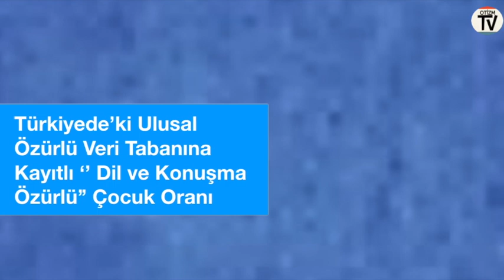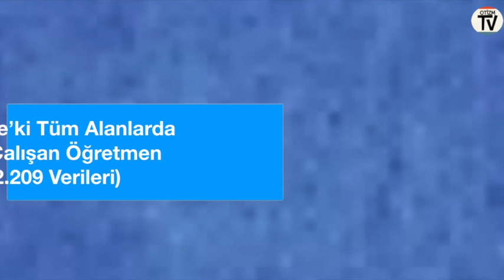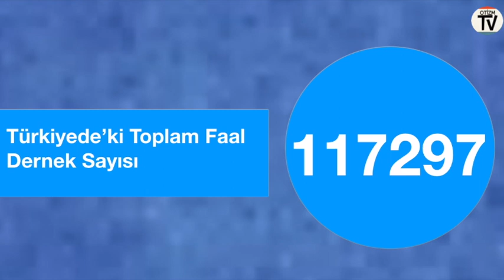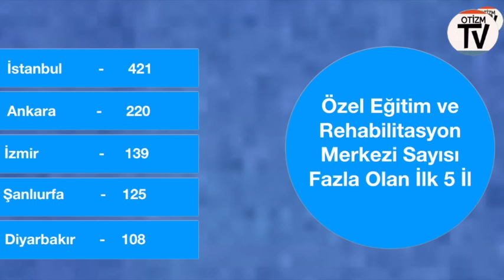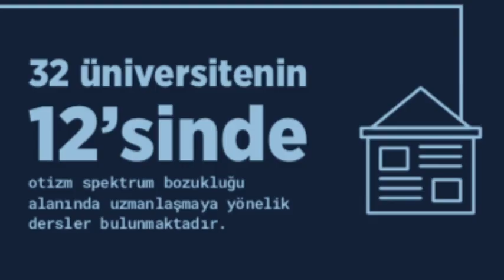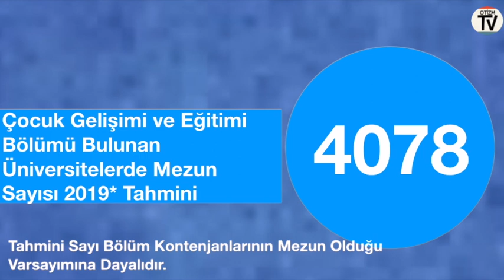Sayılarla Otizm ve Özel Eğitim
Sayılarla Otizm Videosunda :

Türkiyedeki nüfus verileri
Çocuk sayısı,
Engelli oranları, engelli oranlarının toplam nüfusa oranı,
Ulusal veri tabanına kayıtlı özürlü oranları,
Otizmli oranları,
Okul sayıları, özel eğitim öğrenci ve öğretmen sayıları ,
Kaynaştırma öğrencisi ve öğretmeni sayıları,
Özel eğitim ilkokulu, ortaokulu sayıları
MEB öğretmen sayıları, otizmli çocuklar için açılmış özel eğitim sınıf , öğrenci ve öğretmen sayıları,
Federasyon, vakıf, dernek sayıları, engelli dernek sayıları,
Özel eğitim ve rehabilitasyon merkezi sayıları, eğitim alan ve almayan otizmli sayısı,
Özel eğitim, psikoloji, Pdr okul öncesi ve çocuk gelişimi, üniversitelerde kontenjanlar, mezun sayıları, üniversitelerde otizme yönelik dersler ve sayıları,
Özel sporcular, federasyonuna kayıtlı lisanslı sporcu sayıları

Tüm bunlarla ilgili merak ettiğiniz herseyi bu videoda izleyebilirsiniz.